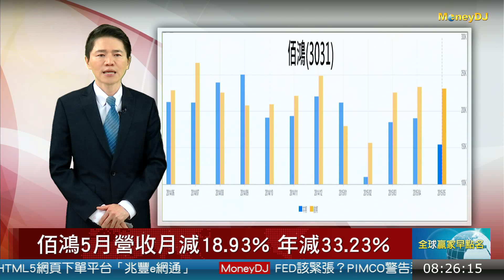20150612焦點股：紅外線模組放量 佰鴻聚焦新應用市場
紅外線模組放量 佰鴻聚焦新應用市場
佰鴻5月營收月減18.93% 年減33.23%
雙死亡交叉 佰鴻10均.月線跌破年線